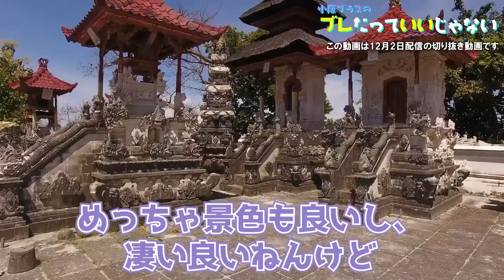【絶対行かないで】ガチのパワースポットに遭遇した話。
この動画は、ニコニコチャンネル＋「小原ブラスのブレたっていいじゃない」１２月２日生配信の切り抜き動画です！
小原ブラスのブレたっていいじゃない👇
※ニコニコチャンネルプラス「ブレたっていいじゃない」は、2022年12月28日の生配信をもって終了となります。

Theme of Pirozikis (feat. Junpei Fukuyoshi) / ALL BGM CHANNEL